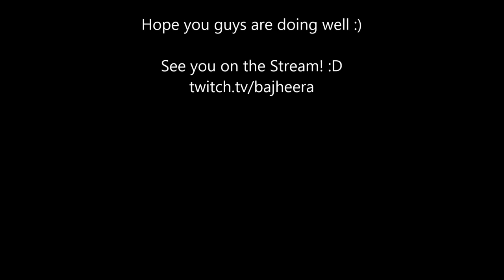BajheeraIRL - Morning Run w/ Jenny :) - FoA #10, Gym Vids, Morning Streams! :D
My Preworkouts: M5, C4, N0, P6 Black & Creatine

Happy Sunday once again! :D It has been a pretty nice and chill day today so far and was a wonderfully clear and sunny day for a run! :D

I'm trying to work running back into my daily schedule and I'm really enjoying it so far, it's even more fun to have Jenny there running with me! :)

All in all things are going great for us and I hope everything is going well for you guys too :)